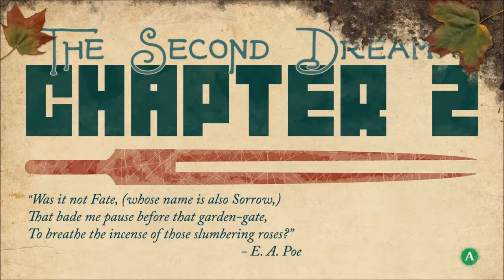Let's Play and Review: They Bleed Pixels Dream 2 Chapters 1 & 2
The second episode of our Let's Play and Review series.  This time vlademir1 continues playing They Bleed Pixels.